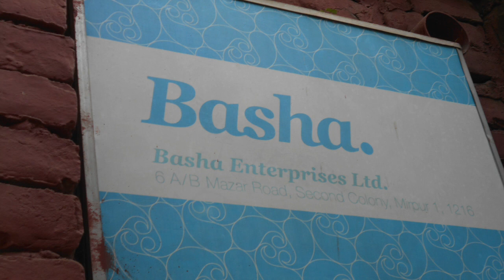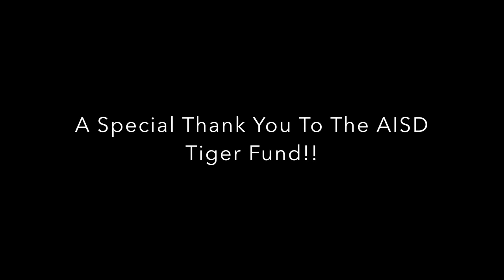My Movie 5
The Basha Daycare Service Learning Initiative